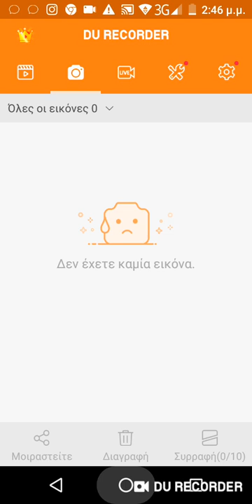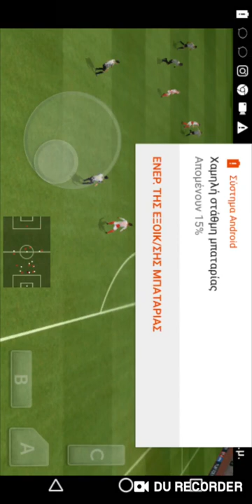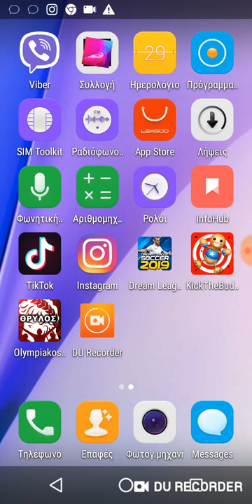DLS 2019 olympiacos-boavista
Dream League soccer 2019 Olympiacos-Boavista 4-0